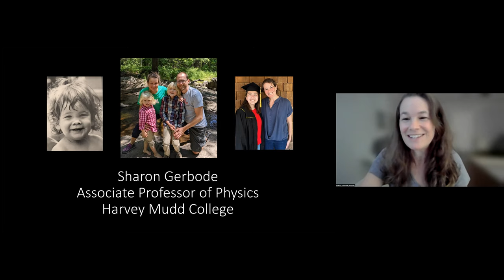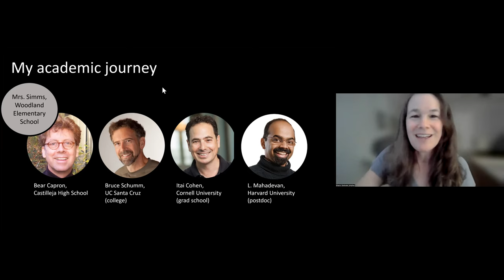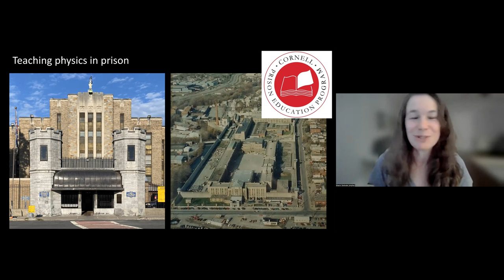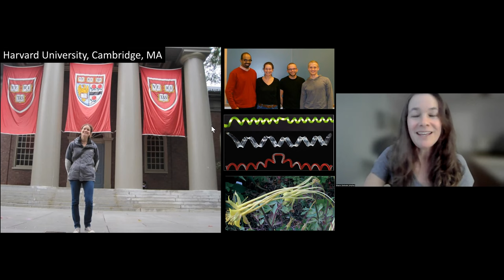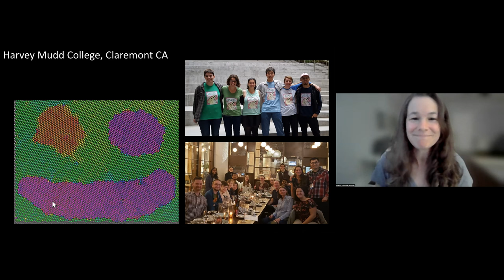"Living Histories". Prof. Sharon Gerbode